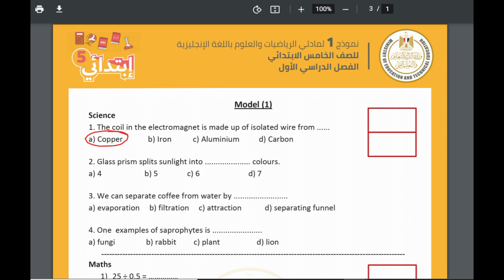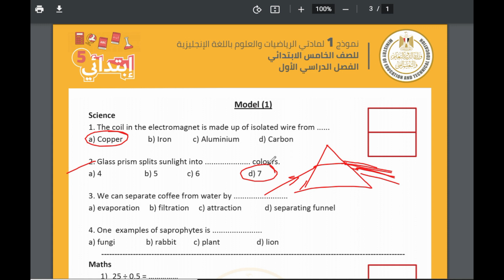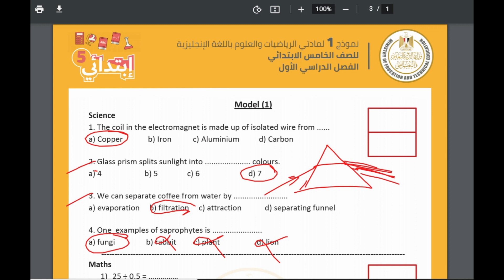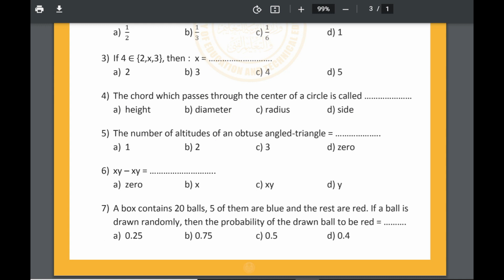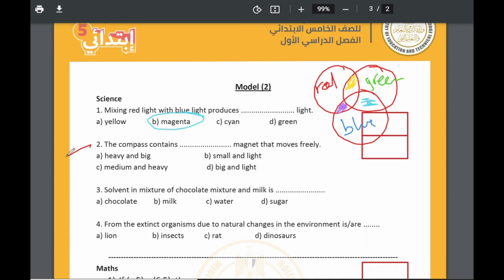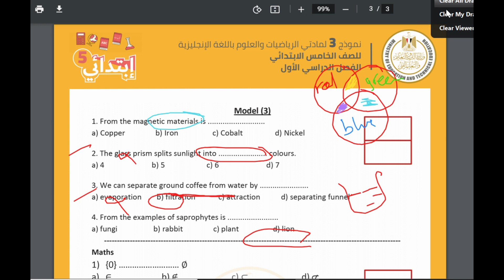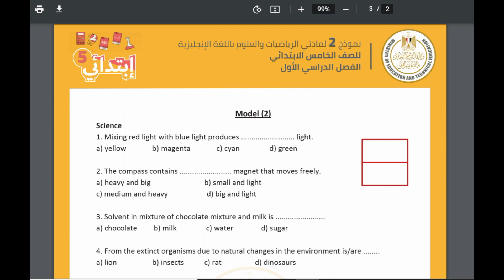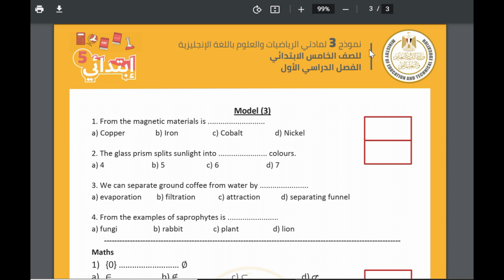ساينس الصف الخامس الابتدائي لغات | حل نماذج الوزراة | المراجعة النهائية |الترم الأول science G.5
science ساينس  - علوم لغات - science with mr.sherif - science for primary 5--

4A  ( hn2ycss
4B   ( rmxaum2
4C   (tbbavzi
4D    (gtrzrjh